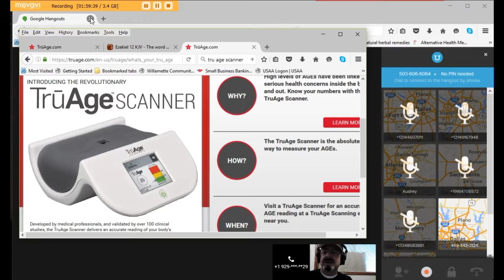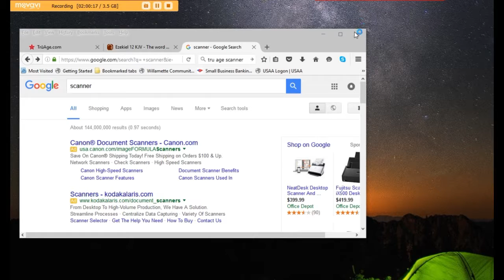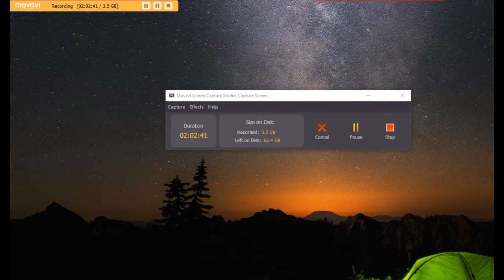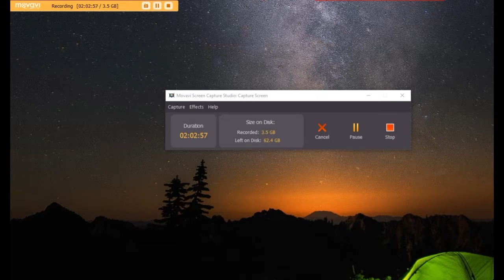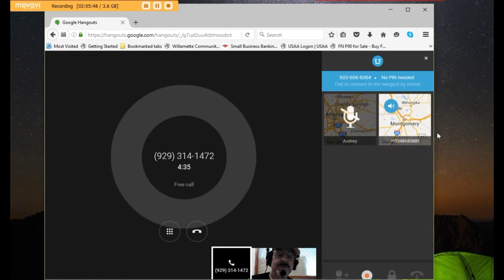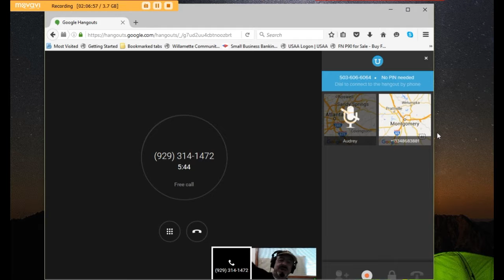2016 06 16 DIH Discussion Dr Truman Part 3